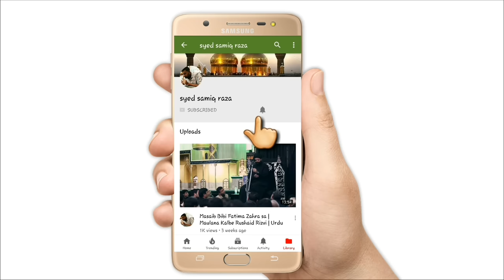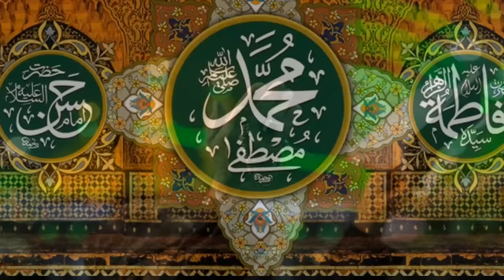Be taha Be Yasin Urdu Nazm Imam e Zamana(Ajtfs)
Reciter:Syed Mohammed Raza Jan kazmi Mashhadi

Kalam:Maulana Syed Ghafir Rizvi chhoulsi

Video by SYED SAMIQ RAZA